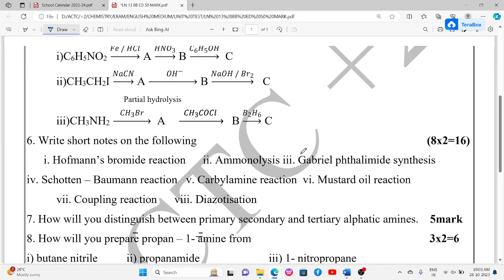NITROGEN COMPOUNDS QUESTIONS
TEST